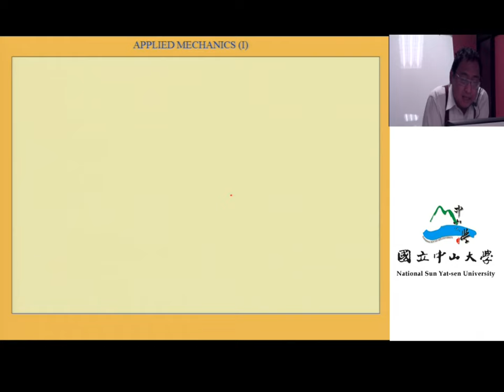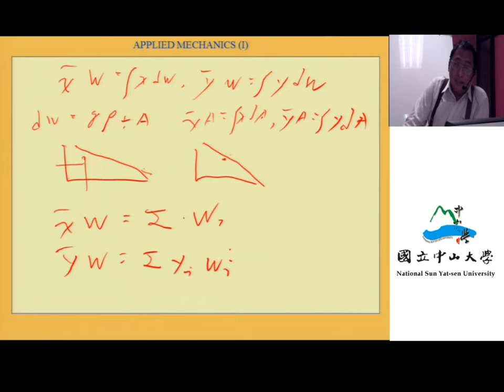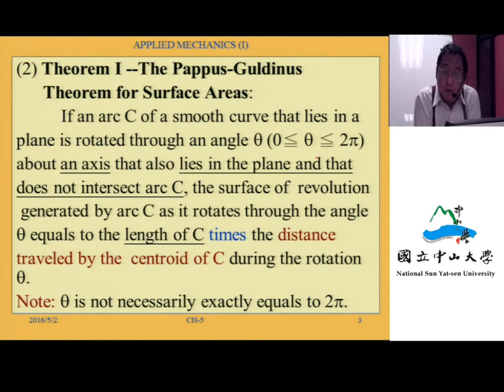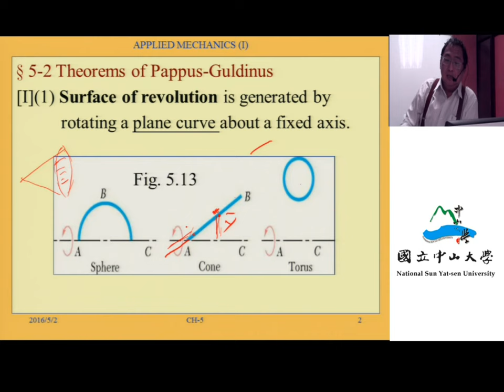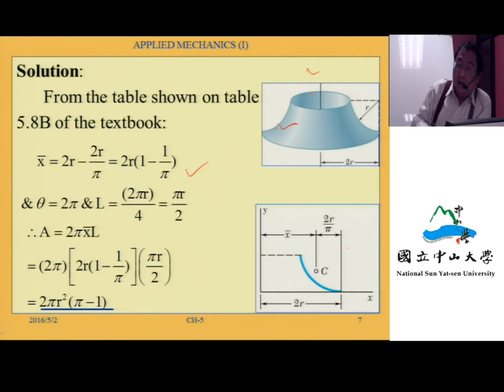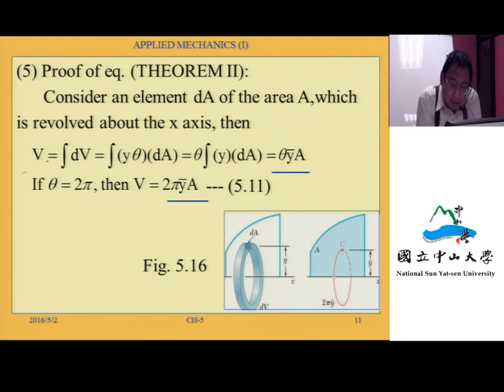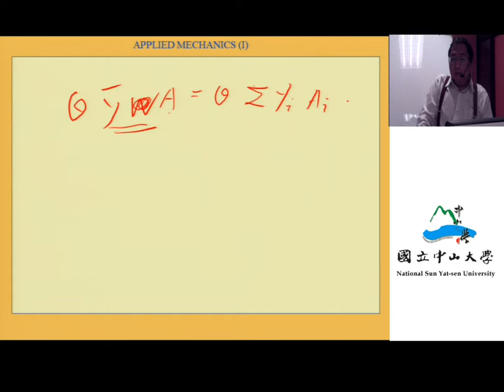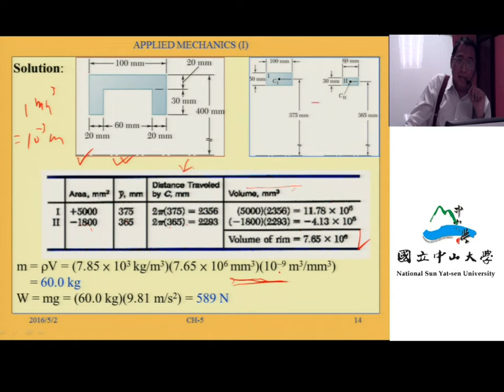應用力學（一）103 ch5 2